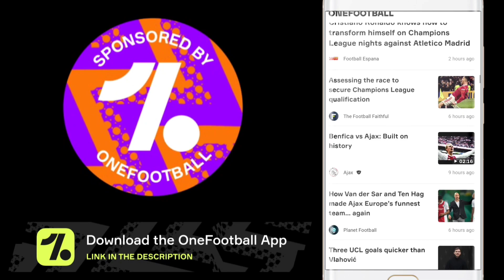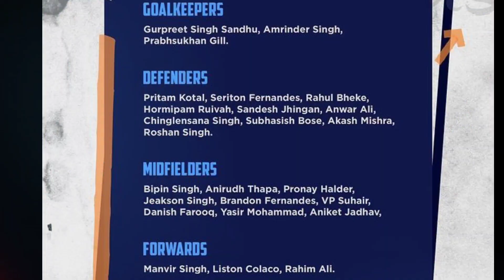India vs Bahrain FIFA FRIENDLY | Pre Analysis and Live Streaming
India is going to play a FIFA friendly match against Bahrain on Wednesday.

Bahrain Football team live, Indian football team live, Indian football team today, Bahrain football team live,